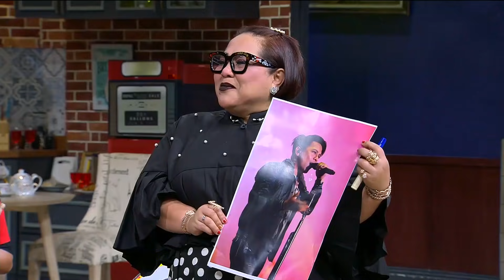Ohang & Nunung Minta Belajar Nyanyi Ariel, Danila & Eno Menolak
Ini Talk Show didukung oleh Sule sebagai Host, Andre Taulany sebagai Consultant-Host, Sas Widjanarko sebagai Om Sule, Anggika Bolsterli sebagai Asisten Rumah Tangga, Nunung sebagai tetangga, Haji Bolot sebagai Pak RT,  Dede Sunandar sebagai Supir dan para pemeran-pemeran top lainnya.